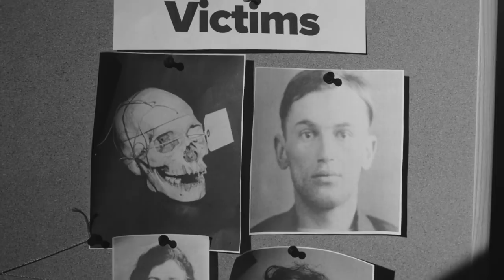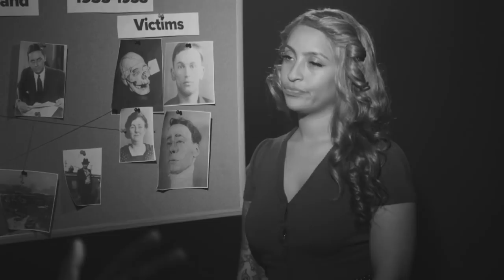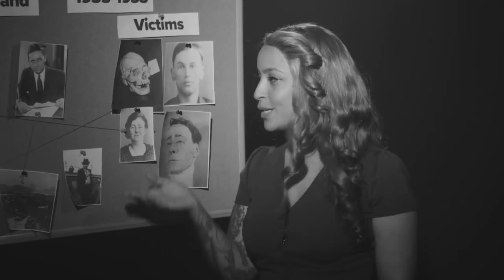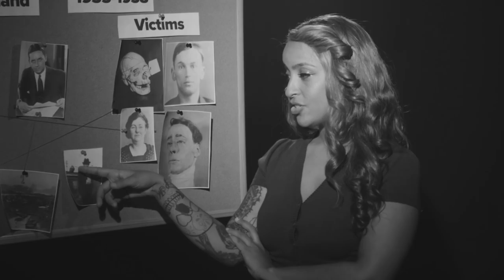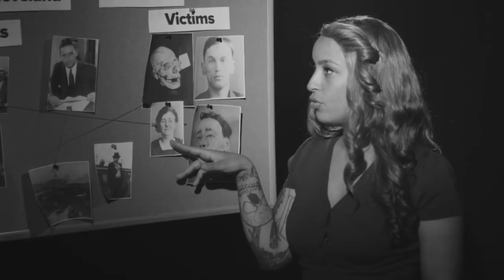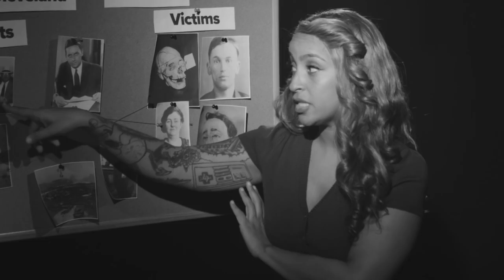Trench Coat Mysteries: The Torso Murders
What up, Detective Peeps! The world can be a dark and mysterious place, and some of those mysteries never get solved. The Torso Murders out of Cleveland, Ohio remain unsolved after 80 years. The lovely Sabrina Sith, and I are going to delve into it today.

Or follow her on Instagram @SabrinaSith